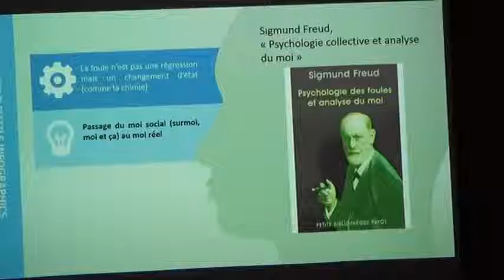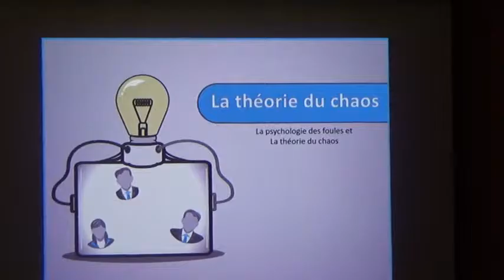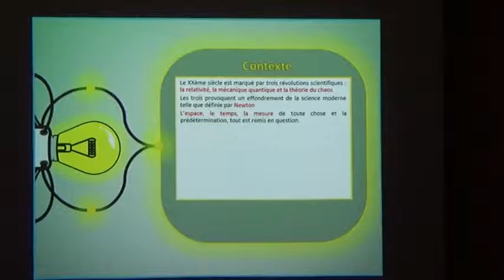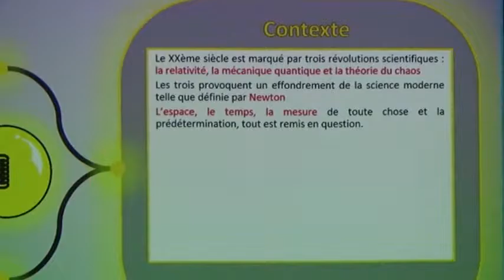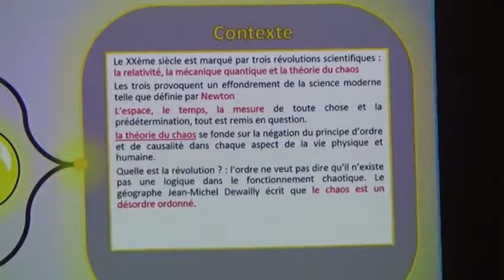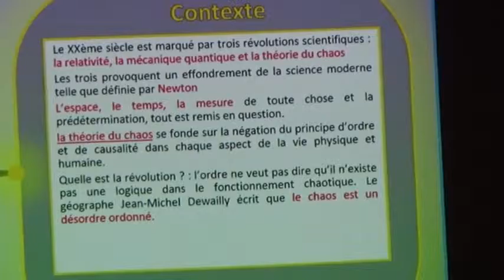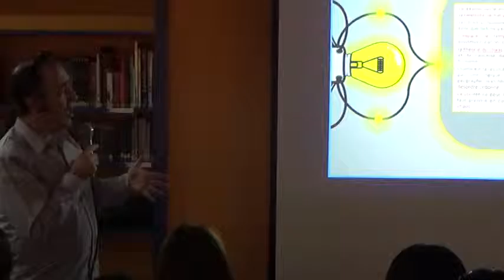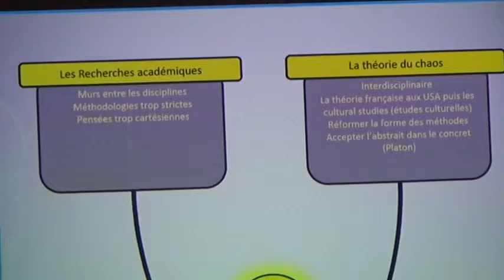AFT - Conférence " La psychologie des foules" - 7/9